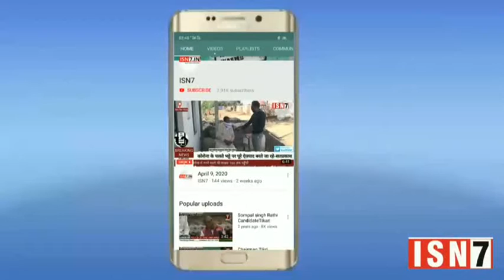Bijnor ki khas report...ISN7